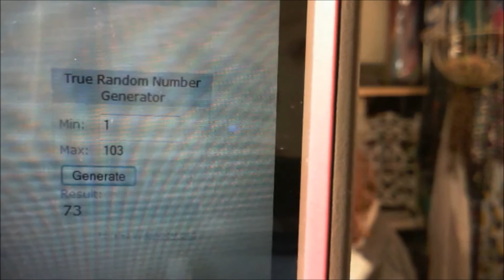March favorites 2014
+++Open for More+++ Watch in HD!
Congrats to the winner EyeDesignzByMari

In case you wanted to buy some Make up Geek and support me! xo Kate